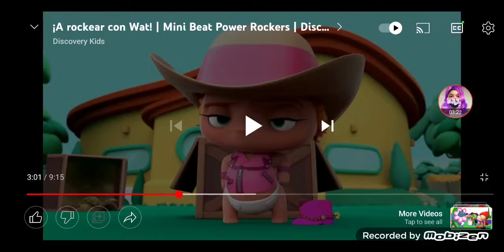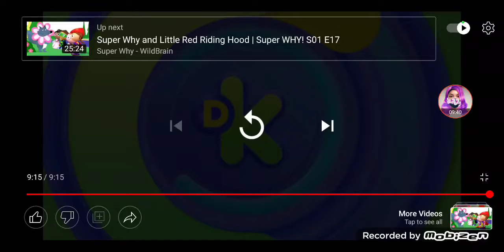Hailz reacts to ¡A rockear Con Wat! | Mimi beat Power Rockers | Discovery kids